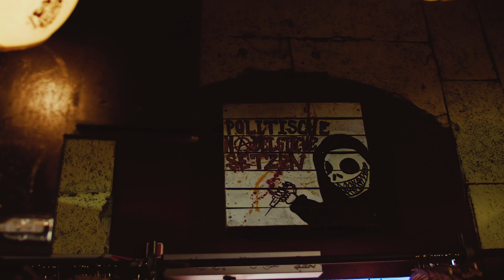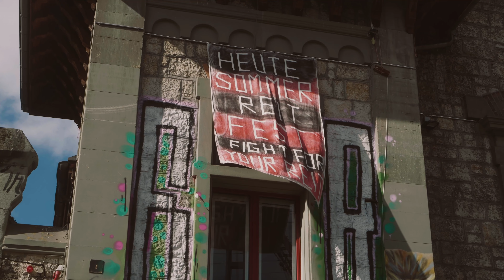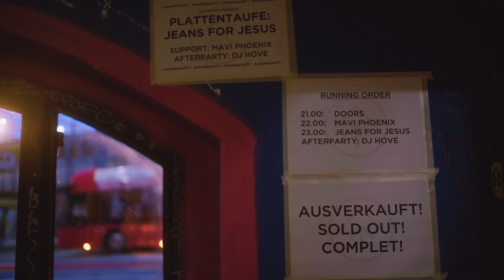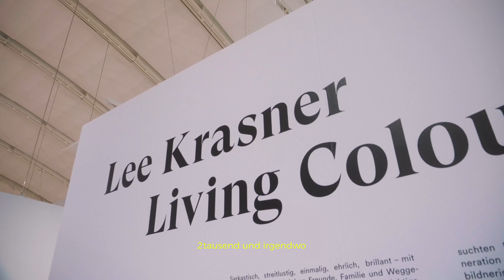Jeans for Jesus und ihr Hightech-Pop: Zu Besuch bei der Schweizer Band (Doku) | DIFFUS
Die Schweizer Band Jeans for Jesus fängt auf ihrem neuen Album "19xx_2xxx_" den digitalen Zeitgeist ein und sorgt gleichzeitig dafür, dass Schweizer Pop-Musik endlich ein cooles Aushängeschild hat. Kurz bevor Corona ganze Europa fest im Griff hatte, haben Jeans for Jesus in ihrer Heimatstadt Bern zwei ausverkaufte Releasekonzerte gespielt. Wir haben das Quartett für eine Doku begleitet, um mehr über ihren Hightech-Pop, die Schweizer Musikszene und ihre besonderen Live-Shows zu erfahren.

Mehr zu Jeans For Jesus:
Ende Januar haben Jeans for Jesus ihr neustes Album "19xx2xxx" veröffentlicht. Eine Platte, die wegen ihrer Mischung aus komplexen und eingängigen Strukturen von der Band als "Hightech-Pop" betitelt wird. Für das Album haben Jeans for Jesus einen Projektordner mit Skizzen, Samples und Aufnahmen befüllt, bis dieser irgendwann die unfassbare Größe von 350 Gigabyte erreichte. Schlussendlich destillierten die vier Musiker alles in 16 Songs, die Titel wie "Bubbletrouble", "Mango Mango" oder "Babyboomsuperstar" tragen. Mit letzterem Song haben Jeans For Jesus der Kampfansage der Jugend an die Generation der Babyboomer eine Hymne gewidmet. Ganz nach dem Motto: "OK Boomer" - Eigenheim, Auto und Sicherheit sind nicht mehr das große Ziel, vielleicht sollten wir mal mehr auf unsere Umwelt achten, denn die ist grade in einem schlechten Zustand.

Jeans for Jesus treffen mit ihrem dritten Album den so oft beschriebenen Nerv der Zeit und werden dafür auch in ihrer Heimat zurecht von Medien und Fans abgefeiert. Endlich kommt eine Band mit einer Platte um die Ecke, die dem angestaubten Image des Schweizer Mundart-Pop etwas Neues entgegensetzt. Falsettgesang, schrille Sounds, Autotune und andere digitale Effekten verschmelzen zu einem zeitgenössischen Sound, der irgendwo zwischen R&B, Indie-Pop und Hip-Hop hin und her wandert.

2. Kamera & Fotos: Helen Röhrig